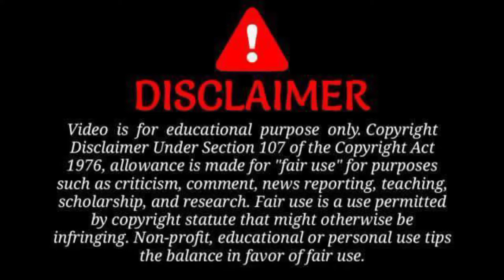Shivgranth Vachan Sanskar Chalval शिवरायांचे विचार मनामनात जिजाऊंचे संस्कार घराघरात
दिनांक 13 फेब्रुवारी ते 19 फेब्रुवारी 2022 या शिवजयंती साप्ताहिक  महोत्सवापासून 19 फेब्रुवारी 2023 पर्यंत "शिवरायांचे विचार मनामनात, जिजाऊंचे संस्कार घराघरात" या उद्देशाने शिवग्रंथ वाचन संस्कार चळवळ  सुरू केलेली आहे.
आपण सन्मानिय महोदय, ग्रंथ वाचनामधे सहभाग नोंदवून, या ग्रंथ वाचन चळवळीचे साक्षीदार व्हायचे असल्यास, कृपया आपल्याकडे उपलब्ध असलेला वाचून किमान 5-10 मिनीटाचा व्हिडीओ शुट करून    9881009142, या वाॅटसॅपवर नंबरवर पाठवावा. आम्हाला उपलब्ध झालेल्या व्हिडीओचे प्रसारण सोशल माध्यमातून प्रसारित करण्यात येईल.